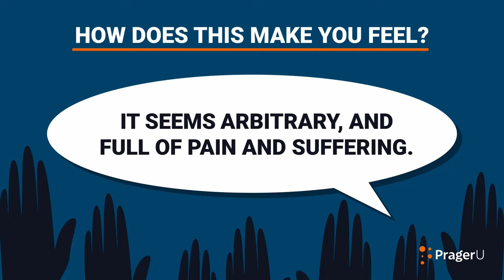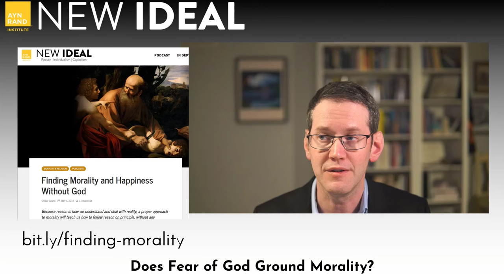Does Fear of God Ground Morality?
In this special episode of New Ideal Live, Ben Bayer responds to a PragerU video which argues that moral wisdom requires a “fear of God.” Bayer argues that a fear of God undercuts moral wisdom and is driven by a fear of the intellectual independence that moral wisdom requires.

Among the topics covered:

● The proposal that a fear of God provides the basis for an objective morality;
● How the fear of God makes objective moral guidance impossible;
● Why being motivated by fear undercuts our love of moral wisdom and virtue;
● How faith is driven by a fear of the independence that moral wisdom requires.

Mentioned in this podcast is Onkar Ghate's article “Finding Morality and Happiness Without God.”

The podcast was recorded on Mar 5, 2024.

0:00:00 Introduction
0:01:42 Fear of God and objective morality
0:04:50 Moral guidance
0:09:57 Motivation by fear
0:14:13 Faith and fear of independence